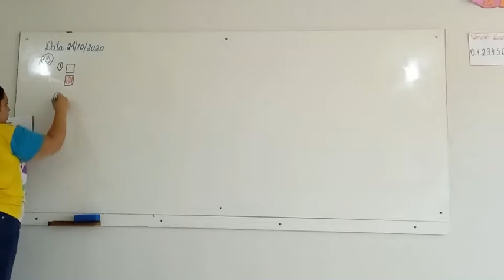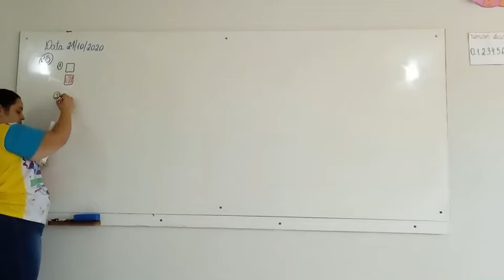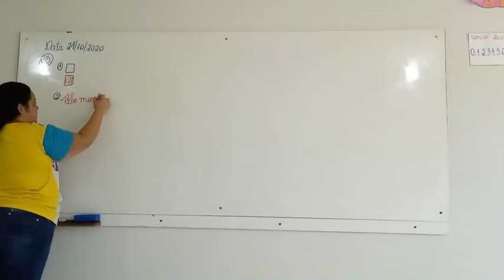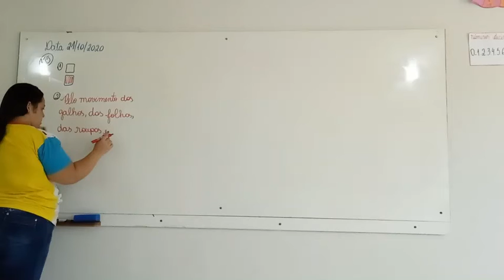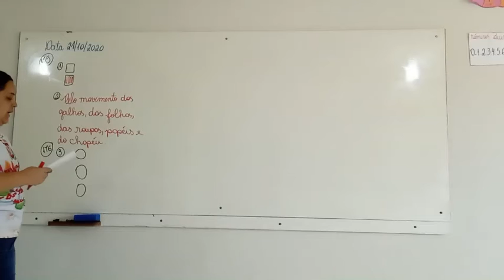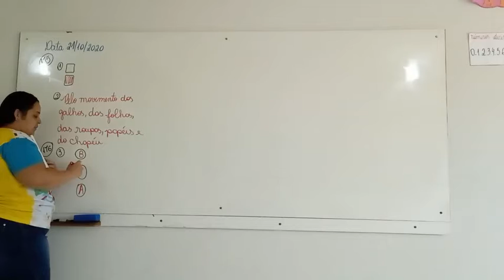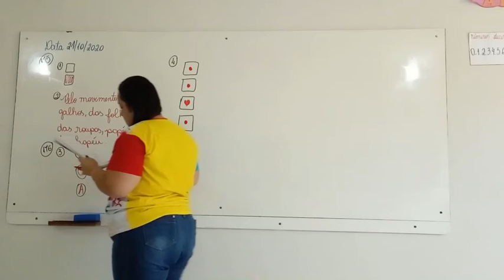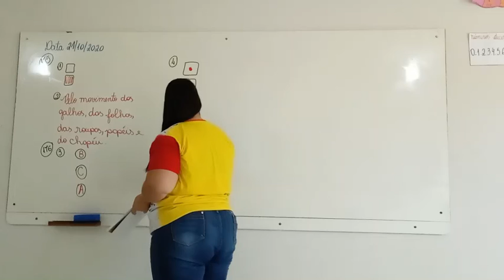1° Ano Vespertino - Aula 91 - Ciências 21.10.20 (CHAMADA)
Olá alunos !
Segue abaixo o link da chamada.